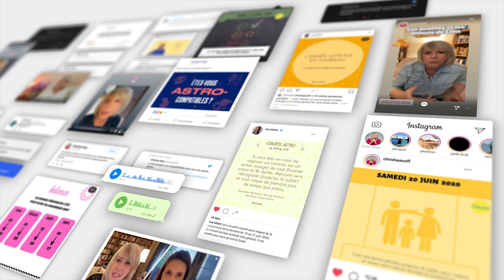Horoscope Verseau ♒️ août 21 🏖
🏖 horoscope du Verseau ♒️ pour le mois d'août #2021 avec des conseils en astrologie et en psychologie.
🏖 Pour tout savoir de votre mois d'août, regardez l'horoscope de votre signe  et celui de votre ASCENDANT pour plus de précision.

🏖 Éphémérides du mois d'août:
- Soleil : Lion puis Vierge à partir du 22
- Nouvelle Lune : le 8 à 16°du Lion
- Pleine Lune : le 22 à 29° du Verseau
- Mercure : Lion puis Vierge à partir du 11
- Vénus : Vierge puis Balance à partir du 16
- Mars : 1° à 20° de la Vierge
- Jupiter : 29°r à 25°R Verseau
- Saturne: 10°R à 8°R Verseau
- Uranus : 14° Taureau. Rétrograde le 20
- Neptune : 22°R Poissons
- Pluton : 25°R à 24°R Capricorne